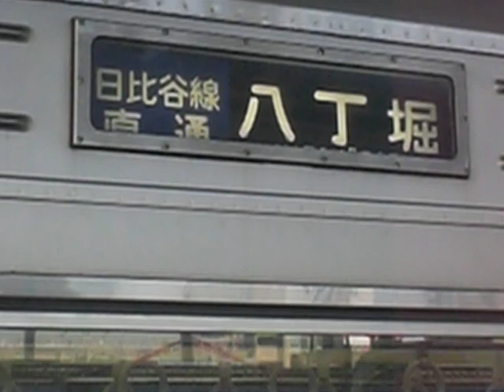東急1000系方向幕回転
武蔵小杉にて。途中から撮影しました。
元住吉→各停菊名→菊名→各停日吉→日吉→日比谷線直通北千住→日比谷線直通南千住→日比谷線直通八丁堀→中目黒→回送の順です。
12月28日に撮影。
列車番号82K